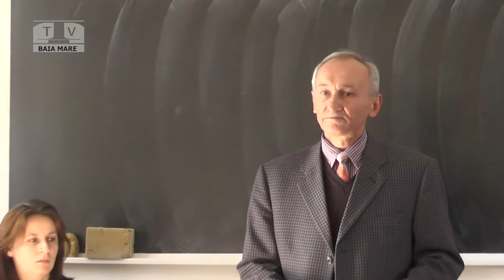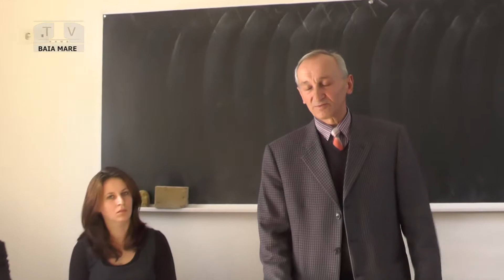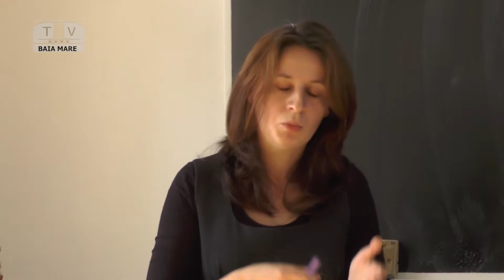BAIA MARE (2017) - LDICAR